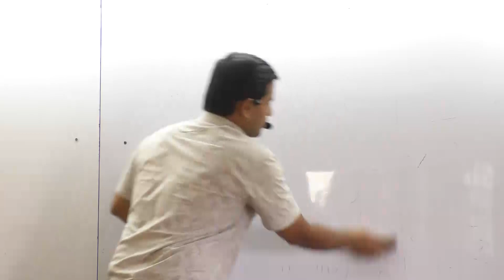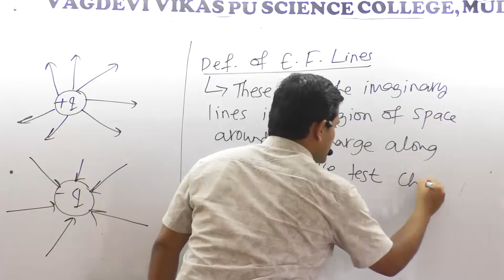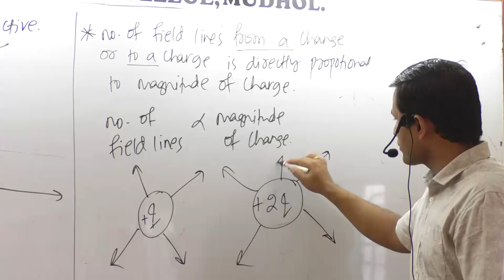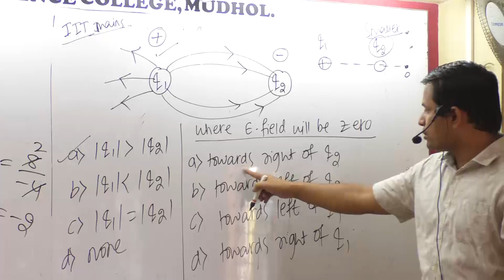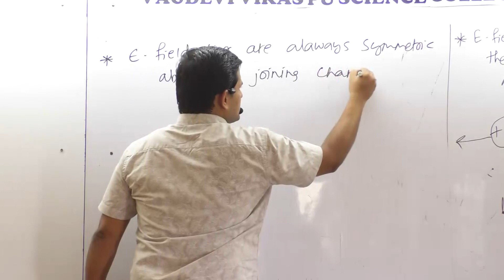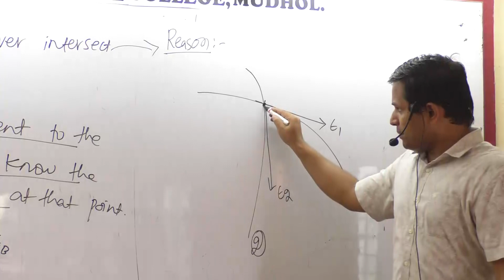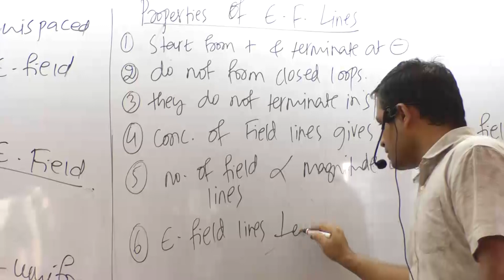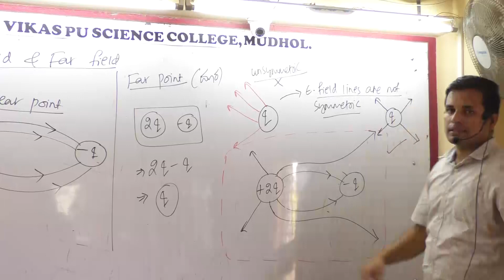Electric Charges and Fields07| Electric Field Lines| Vagdevi Vikas PU Science College- Mudhol